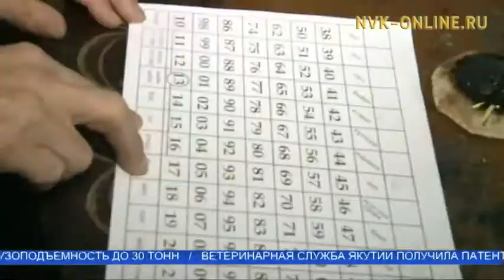Дьокуускайга Айыы балаҕаныгар таҥха оонньуута саҕаланна